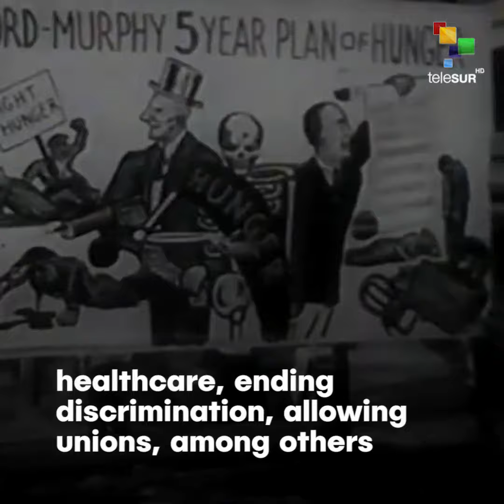Ford's Hunger March In 1932 Ended With A Massacre Off laid-off Workers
Snapshot | After the car industry boom in Detroit in the 1920s markets crashed leading to the Great Depression leaving hundreds of thousands unemployed